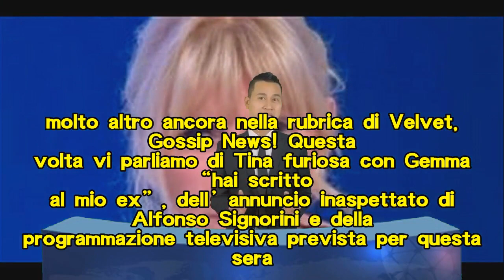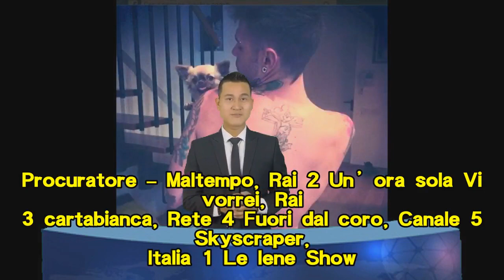Gossip News: Tina furiosa con Gemma “hai scritto al mio ex Kikò Nalli?”, Signori annuncia “Un concor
Gossip News: Tina furiosa con Gemma “hai scritto al mio ex Kikò Nalli?”, Signori annuncia “Un concorrente gay nella casa…”